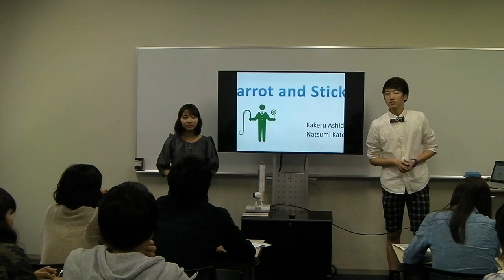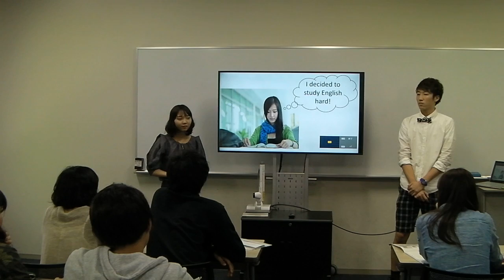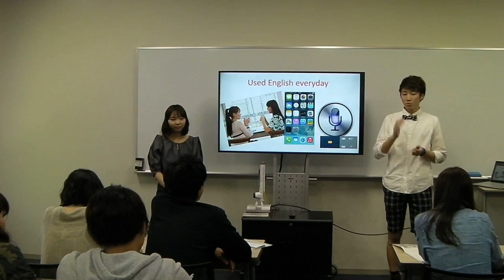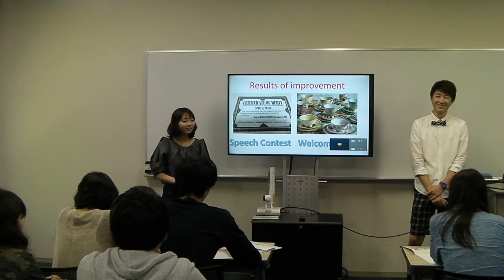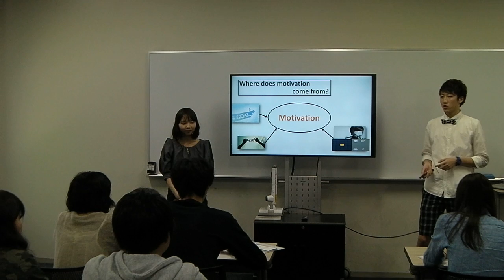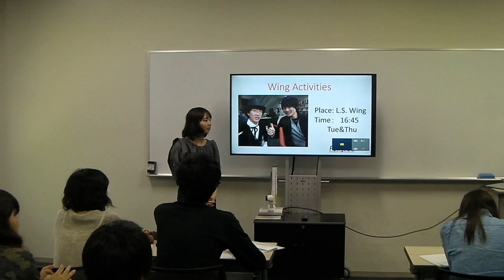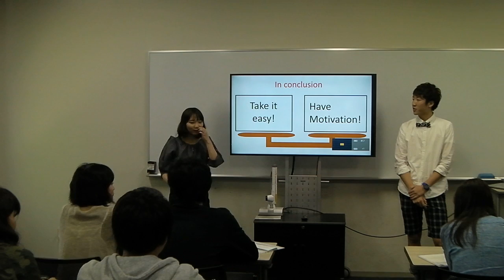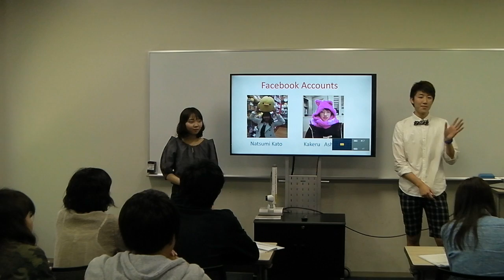Senpai Talks 2016: Carrot and Stick - Kakeru & Natsumi